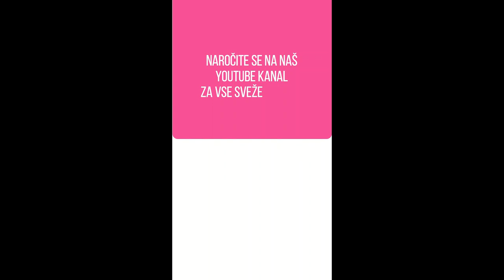Jasna Kuljaj zapeljiva, kot še nikoli, razkrila, kaj prihaja kmalu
UAUUU! Čisto pomlajena je.
Vsi najbolj sočni trači na - nič nam ne uide!